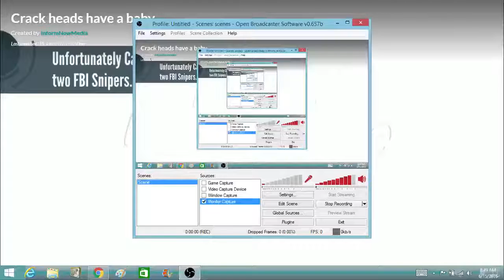Crack heads have a baby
Originally uploaded by BorisThe GroundingFetish69 on 15th June, 2016.

Want to help out? You can help us by searching for, or recording GoAnimate videos no longer available on YouTube, and send us them through 'Send Message'. You can also request for reuploads in the comments of this video.